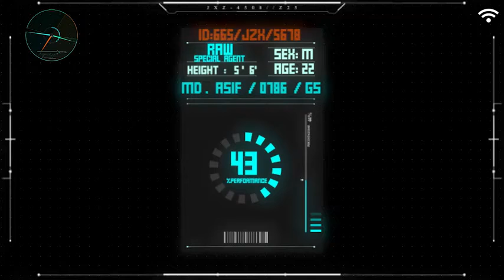MOTION GRAPHICS (MOHAMMAD ASIF)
Used software - After effects, Autodesk Maya